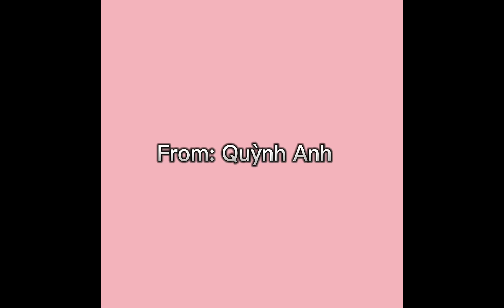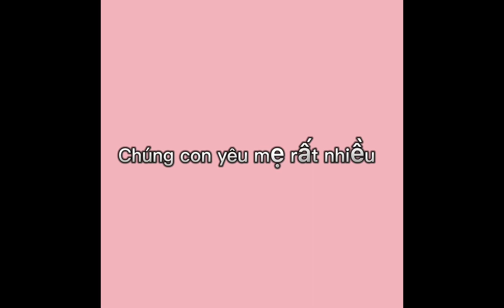8/3/2023 from class 4 with loves